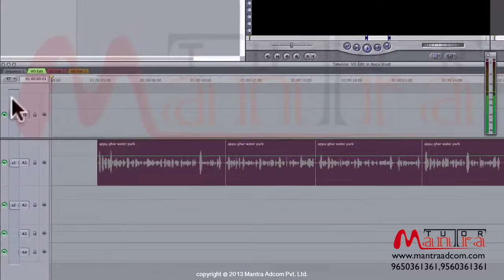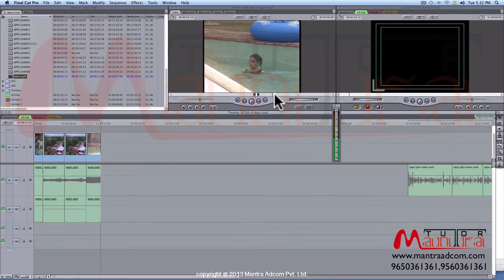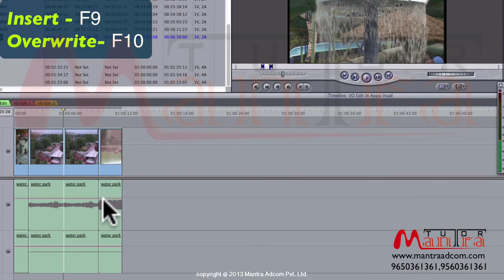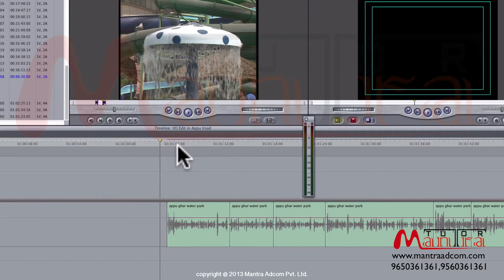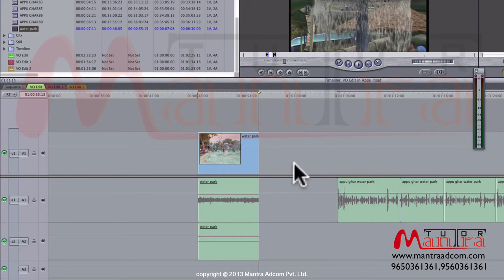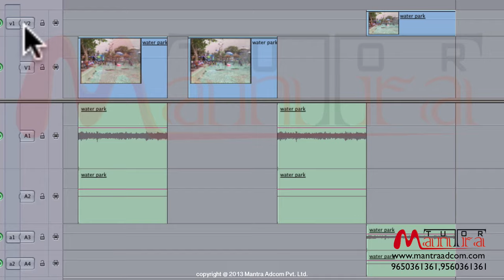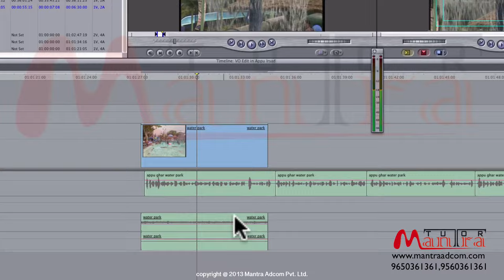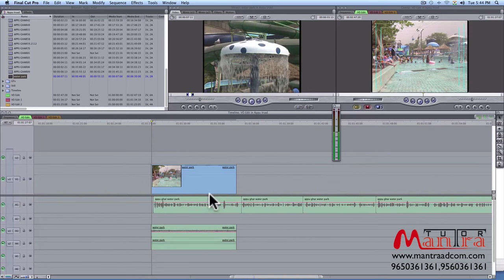How to edit professional news videos like Professional Video Editor- MANTRA NEWS EDITING Class | 23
Basic News Story Editing - Part 01 | MANTRA NEWS EDITING Class | 23

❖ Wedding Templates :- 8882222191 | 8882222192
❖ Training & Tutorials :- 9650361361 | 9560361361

Edius Wedding Project - - Songs Project
- Titles Project
- High lights Project
- Invitation (Save Date)
- Pre Wedding
- Birthday
- Vidhi Online
- 3D Effects
- Drag & Drop FX
- Hindi Calligraphy FX with with After Effects CC Project include - Title, Invitation, Studio Logo etc.
Free Update for 12 Months
Free - Online Full Support
Free - Training Tutorial
Data- 1200 GB
Projects- 800
Effects - 2200

New Update Wedding Project Dongle Data !!! Instant Wedding Video Templates Projects

* Highlights Projects
* Birthday Project
* Online Vidhi (Vidhi) Projects
* Teaser Projects

* Title Project
* Intro Gallery
* Invitation
* Studio Logo
* Kids Birthday
* Love Animation
* Cinematic Title Fx
* Broadcast Pack
* News Intro Project
* Breaking News Template
* Lower Third Presets

Product Highlights - Make unbelievably good videos, unbelievably Fast

* Time Saving
* Latest Trendy Design
* User Friendly Workflow
* Auto Clip replace
* Money Saving
* Lifetime Validity
* High Quality Output
* Quick and easy to edit
* 100% Responsive Projects
* Top Quality Graphics & Effects

How Create High Quality Content in Minutes

Step 1: Choose a Software
Step 2: Pick a Project
Step 3: Add Your Content
Step 4: Export Video

.DATA.
EDIUS + AFTER EFFECT = 1200 GB DATA
PREMIERE + AFTER EFFECT = 800 GB DATA

.Free UPDATE and SUPPORT .
🌐 Best Technical Service Support
🎛 Complete Installation & Setting Process
🎬 Free Projects & Effects Updates

.RRICE.
💸  RRICE ONLY RS- 4999/-  BASIC
💸  RRICE ONLY RS- 7999/-  PRO

Mantra Adcom : Wedding Project Developer, Training Course and Video Tutorial

Note: We are selling only project and Effects, Not Software | best video editing software